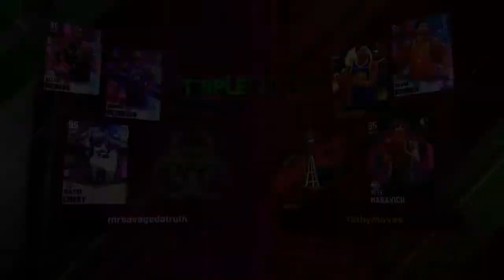Nba2k21 myteam gameplay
Nba2k21 myteam gameplay victory